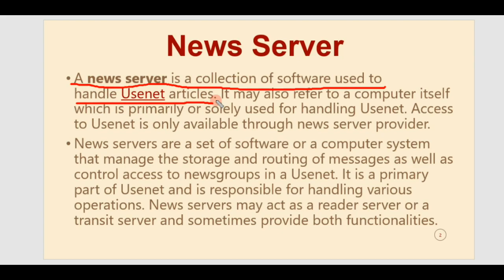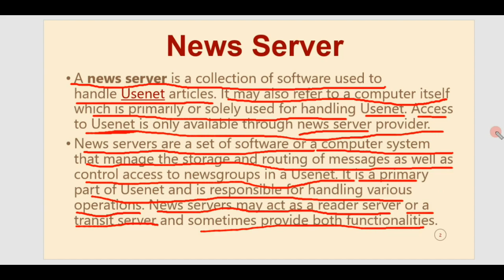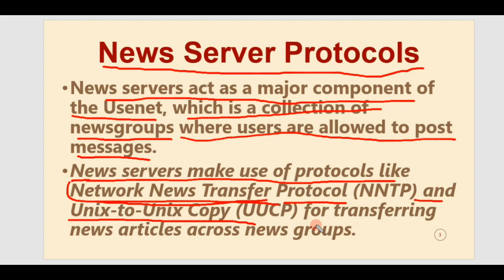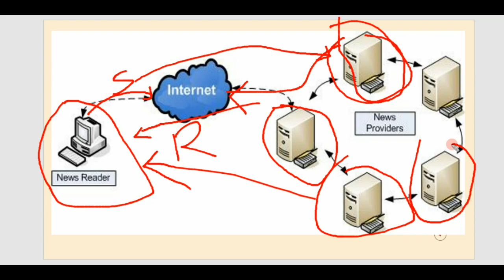What is News Server | NewsServer | Explained News Server | Technical Tutorials And Facts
Hello Friends, Welcome Aapka Technical Tutorials and Facts or Is Video Main maine Jo Appko  Btaya hai shayad bo aapko Pasand Aaya hoga agar aapko koi Doubt hai to aap Comment Karke Bta sakte ho ...

3d jumping characters | Jumping characters using css | CSS EFFECTS